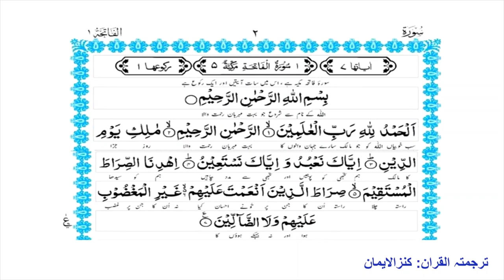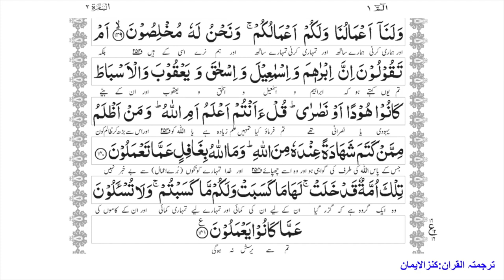Para 1-30 Full With Urdu translation - Qari Abdul Basit Abdul Samad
Para 1 Full - Qari Abdul Basit Abdul Samad With Arabic Text (HD)

para 1 Qari Abdul Basit

Image credit :
Google (Islamicnet)©

Video credit :
YouTube channel (Wasl-e-Wasi)

ثواب کی نیت سے ہمارے چینل کو سبسکرائب کریں تاکہ زیادہ سے زیادہ لوگ قرآن کو سن کر اور سیکھ سکیں شکریہ